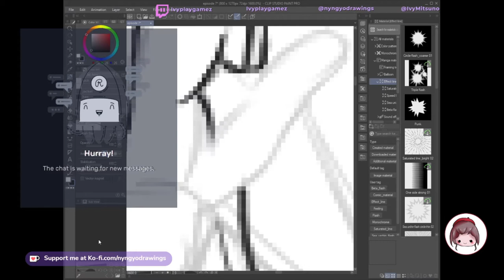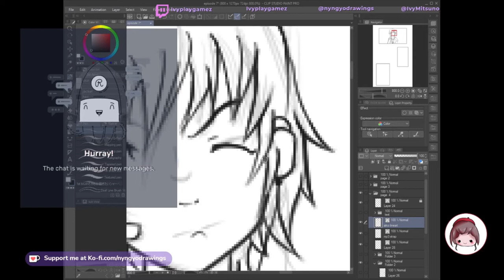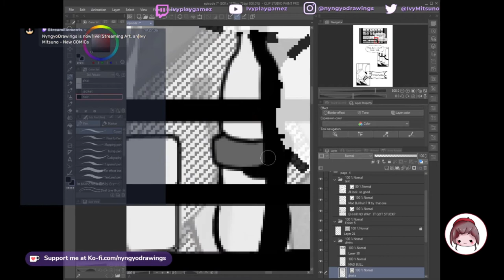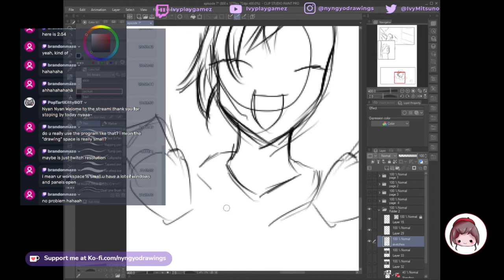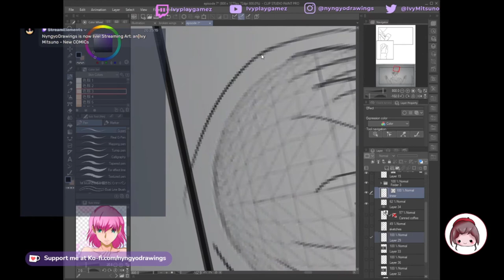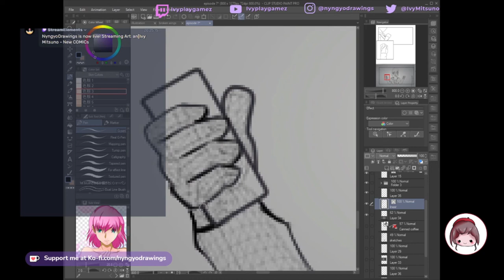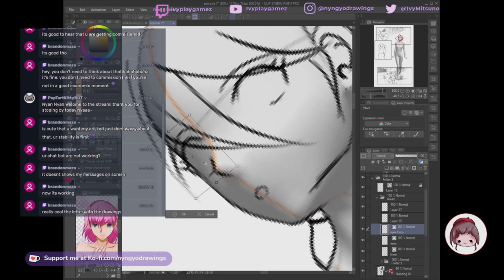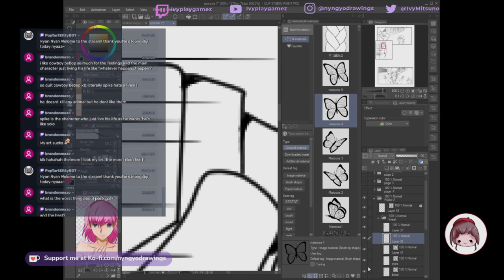3rd arisato episode 6 part 3